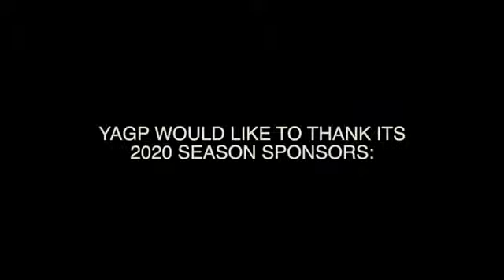Paquita Variation - YAGP 2020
Ashley Lew,  solo Paquita, Youth American Grand Prix